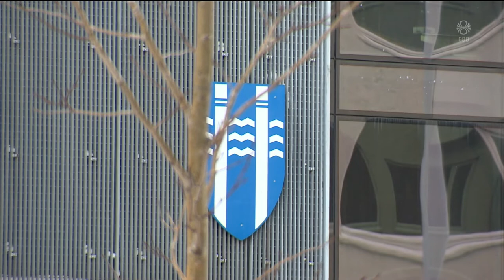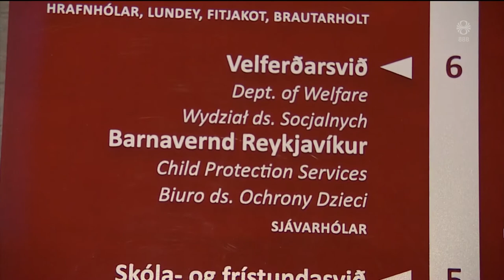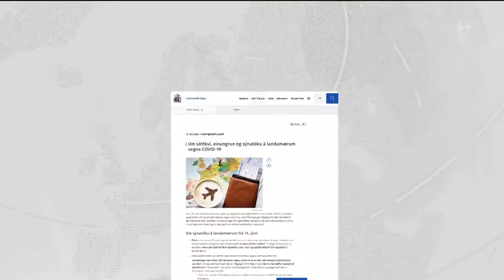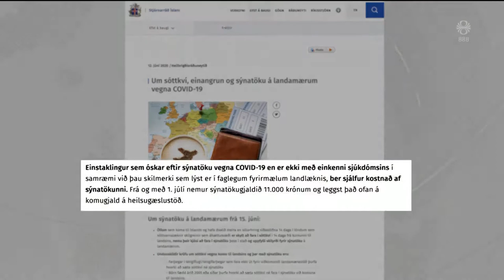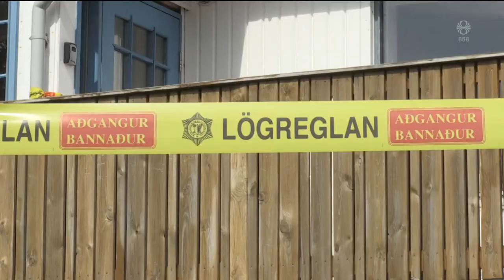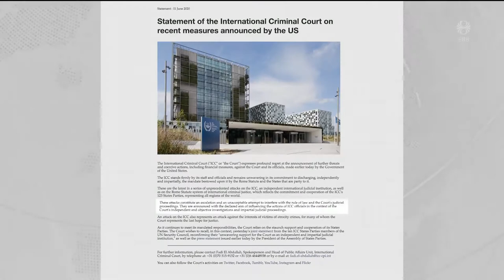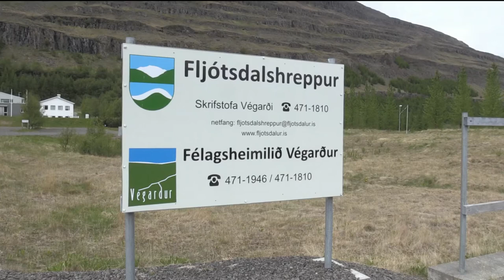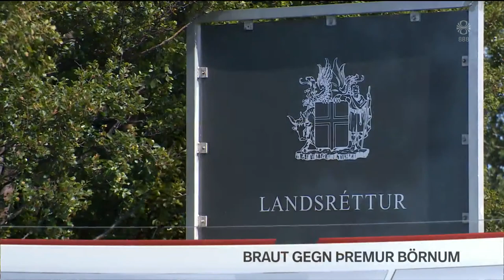Fréttir - 12. jún 2020